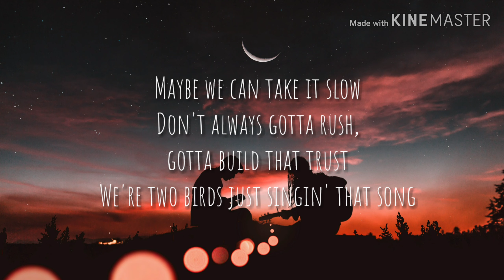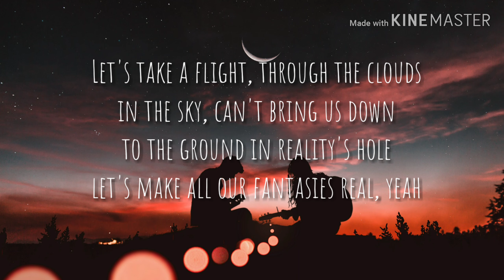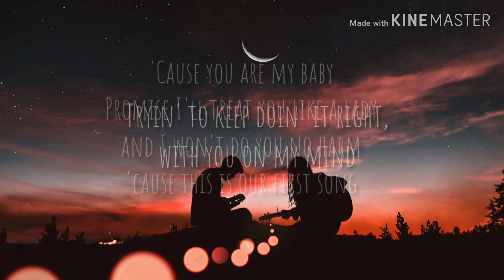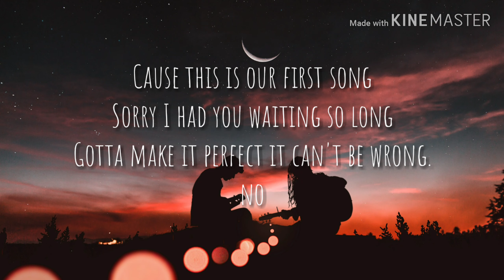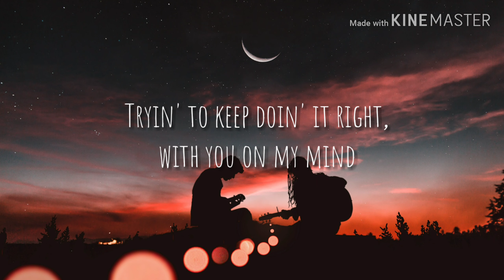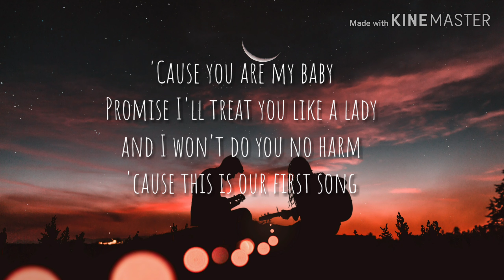Our First Song - Joseph Vincent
🌿None of these image/music were created by us.
🌿All copyrights belongs to the OWNERS.

Our First Song

Song by Joseph Vincent

Time to let the, time to let the, time to let the beat drop
Baby I'ma let you know, don't always gotta be fast
Maybe we can take it slow
Don't always gotta rush, gotta build that trust
We're two birds just singin' that song

Singing that ladeedeedodeeda, melodies go back and forth
You sittin' on that G string, maybe I just struck a chord
The music's in your heart, that's where I'm gonna start
And if you just play along

I'll make sure I'm in tune
In this concert just for two

'Cause this is our first song
Sorry I had you waiting so long
Gotta make it perfect it can't be wrong, no
Tryin' to keep doin' it right, with you on my mind
'Cause you are my baby
Promise I'll treat you like a lady
And I won't do you no harm

Yeah

Let's take a flight, through the clouds
In the sky, can't bring us down
To the ground in reality's hole
Let's make all our fantasies real, yeah you already know
That I'm taking requests, tell me what to do
Where we going next, I'l leave it up to you

Take all your reservation, debating what going on inside
Your mind, your heart, your soul
Switch it up and be alive
And when the moment is right

I don't have to sing alone
Together we're in tune
Just two merged as one
I'll give you all my lovin'
'Till we finish what we've both begun

And I can't do you no harm

Source: Musixmatch